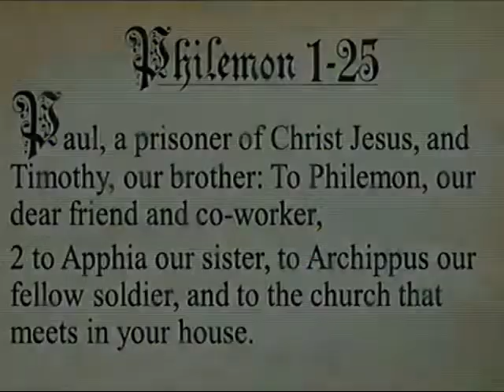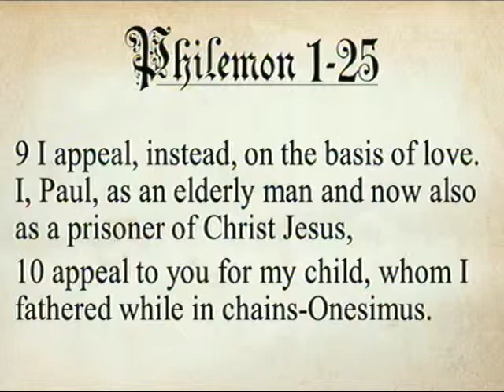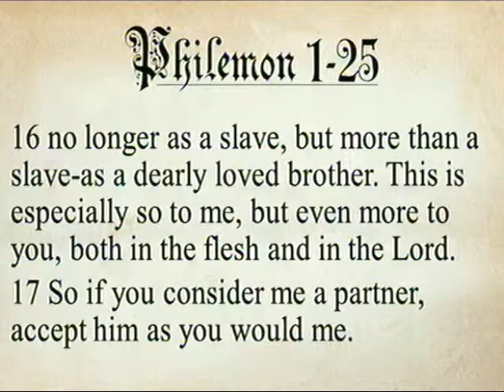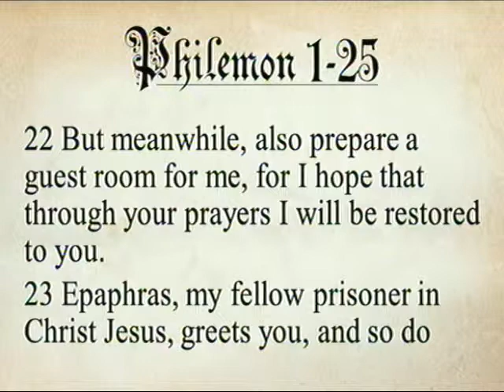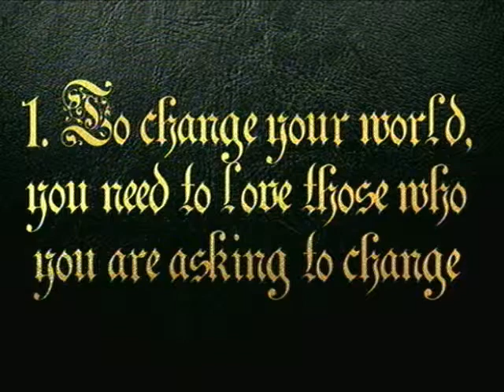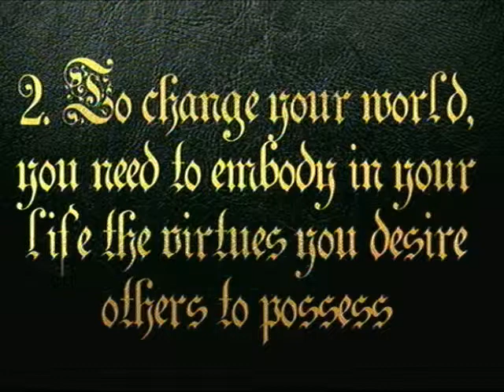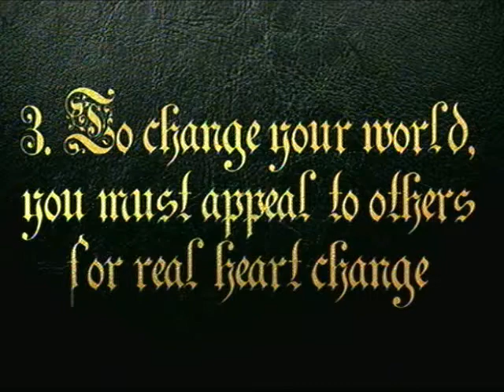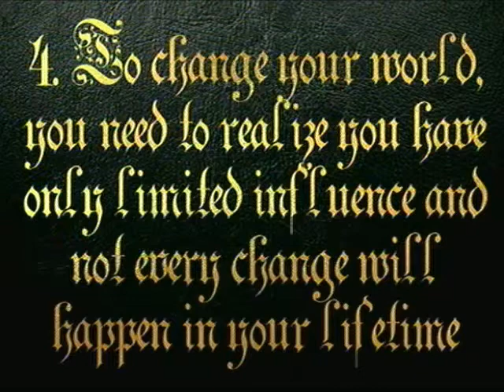God Abridged: Philemon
God Abridged: Change Your World, Change the World
Dr. Rusty Small
The Book of Philemon